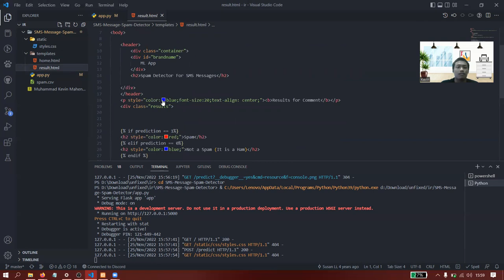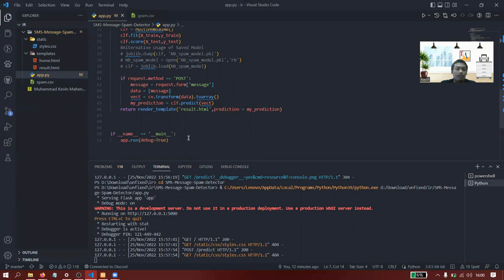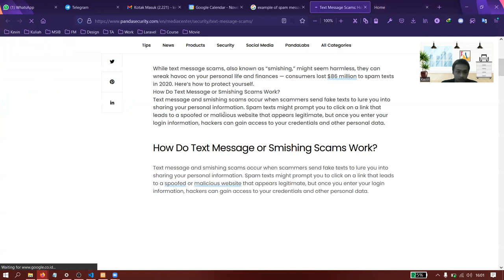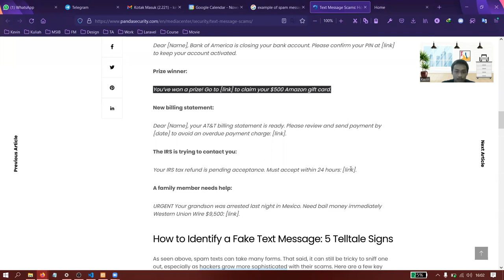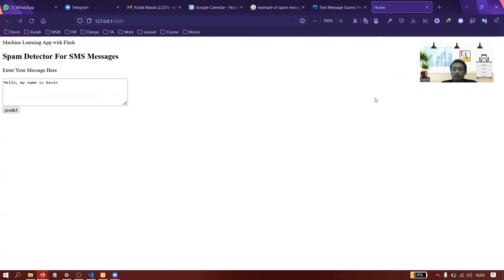Muhammad Kevin Mahendra Caropeboka Project Information Retrieval